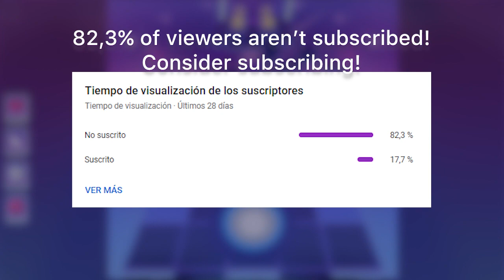SATELLITE RUSH (COLLAB) ★★★★☆☆ | Rolling Universe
This video is a showcase / gameplay of the perfect run of the NEW Rolling Universe Level "Satellite Rush", a Rolling Sky Edit collab level featuring me and DeclanHugo based in the mobile game developed by Cheetah Mobile called Rolling Sky.

Credits:
Editing:
@junipeayt 0:10 , 0:27 , 1:17 , 1:50
@declanhugors 0:45 , 1:01 , 1:34

Rolling Universe update video by @TCTCheetahWolf07

Gameplay provided by @TCTCheetahWolf07
Edited by junipea